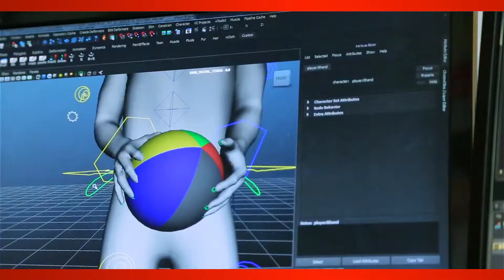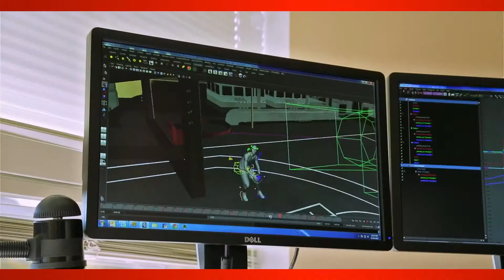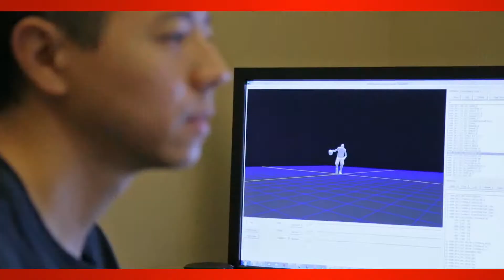NBA 2K14 -- Eco-Motion in-depth/Ps4 gameplay